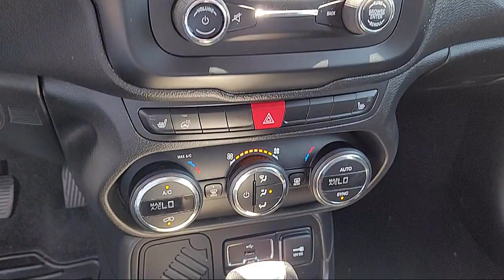2017 Jeep Renegade Limited Sport Utility Sacramento Roseville Elk Grove Folsom Stockton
2017 Jeep Renegade Limited Sport Utility Stock Number: P36238B Vin:ZACCJADB2HPE48953.